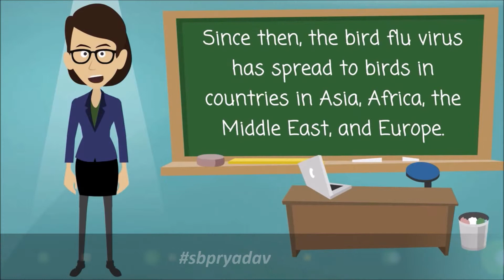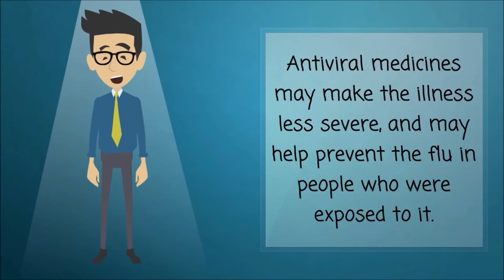Bird Flu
Bird Flu animation by SBPR-Yadav Group